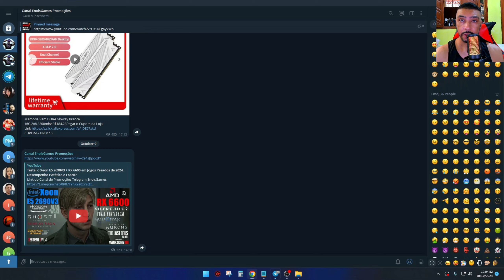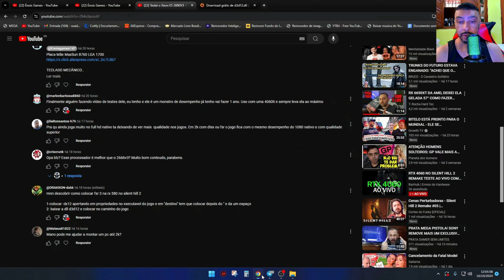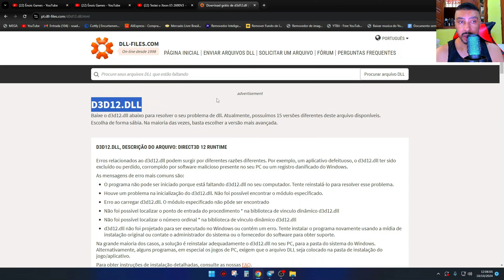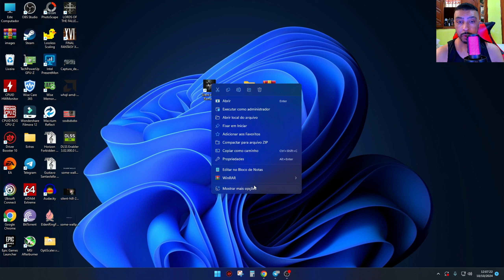Saiu! Como Habilita o FSR 3 + Frame Generation Nátivo no Silent Hill 2 Remake Para RX 580.😃😃😃😃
Resgate Moedas

RX 580 ESTOQUE NO BRASIL R$507,68 Pegar o Cupom da Loja 12X Sem Juros
CUPOM = BRDC35

RX 580 8G VEINEDA 12X SEM JUROS

RX 580 MOUGOL

RX 580 MAXSUN

RX 5700XT 12X SEM JUROS

PLACA  MÃE MACHINIST B450

Placa Mãe Asrock B450 Pro CB Pegar o cupom da loja

PROCESSADOR RYZEN
RYZEN 5 4500

Ryzen 7 5700X3D 12X Sem Juros

Machinist X99 RS9

Placa Mãe Qiyida X99 D4

Placa Mãe QIYIDA-X99 A99

MEMORIA RAM DDR4
Memoria DDR4 Kllsre
Link 2

Memoria Ram DDR4 Gloway Branca
16G 2x8 3200mhz Pegar o Cupom da Loja

Memoria Ram DDR4 Gloway RGB Branca
16G 2x8 3200mhz

Memoria Ram DDR4 JUHOR Branca RGB

SSD NVME KOOTION

SSD XrayDisc  Pro NVME

SSD Sata XrayDisc